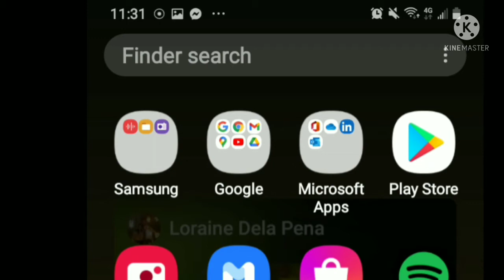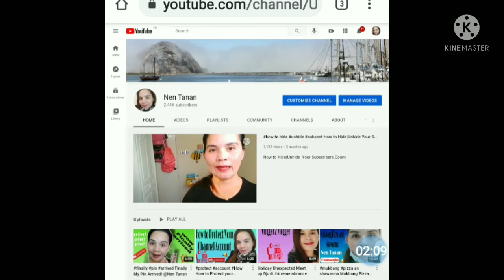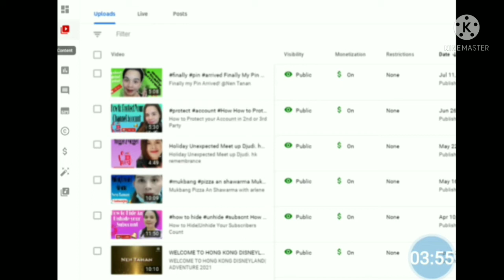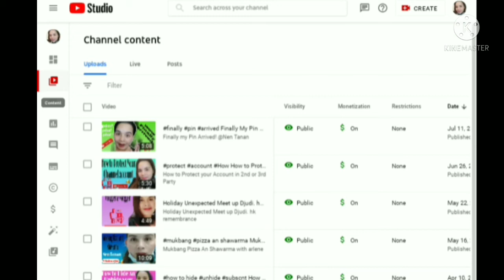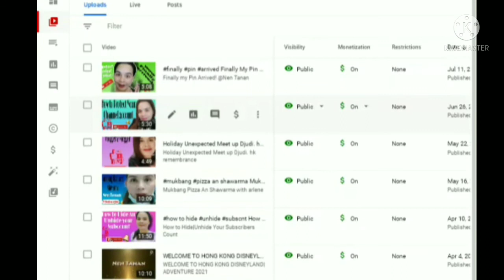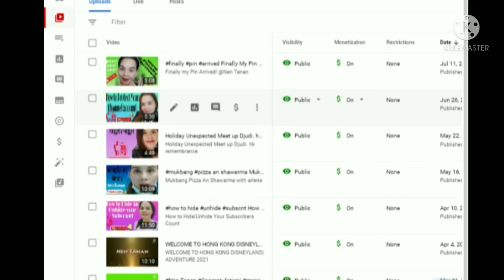to put ads How to Put Ads on your Channel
How to Put Ads on your YouTube Channel @NenTanan